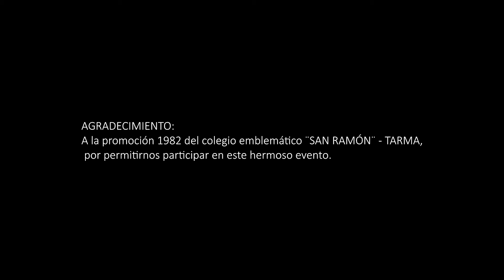san ramon quiulladanza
quiulladanza tarma san pedro de cajas